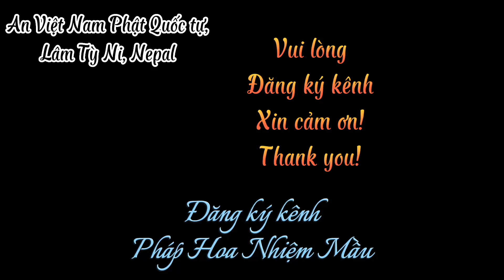Thầy Huyền Diệu trồng sen tại An Việt Nam Phật Quốc tự, Lâm Tỳ Ni, Nepal- Tháng 4/2023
thayhuyendieu#laykinhphaphoa
Nếu quý vị nào muốn lạy Kinh Pháp Hoa mỗi chữ mỗi lạy, quý vị có thể theo dõi video thầy HUYỀN DIỆU hướng dẫn lạy Kinh theo link này ạ
Còn đây là video con hướng dẫn lạy Kịn Pháp Hoa ạ